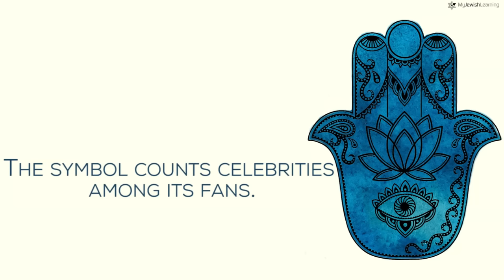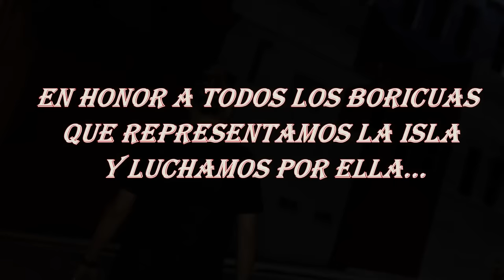Mr Cavalucci Video Oficial Donde Esta Mi Gente.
Tema Nuevo💪💪💪
Compra el mp3 Oficial
Some Online Official Release Date 15 Nov 2019.